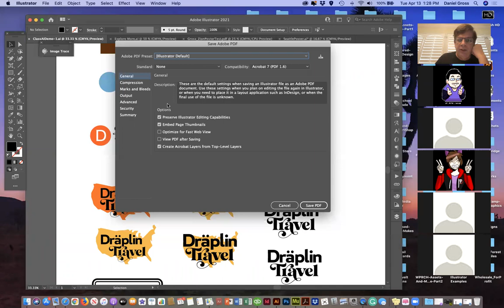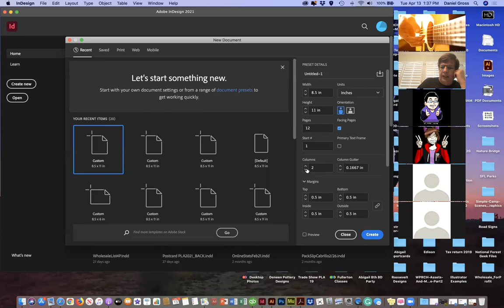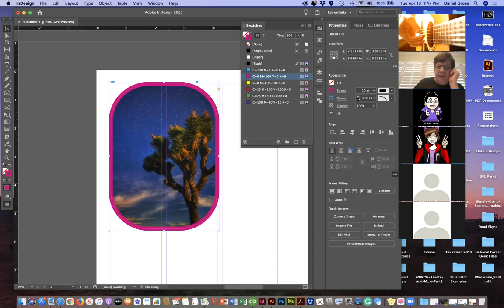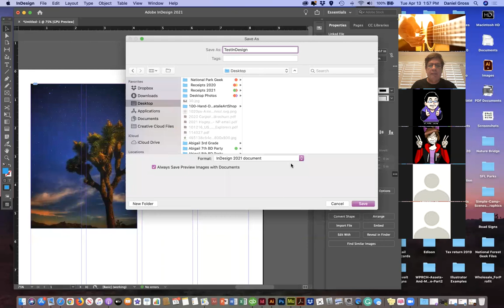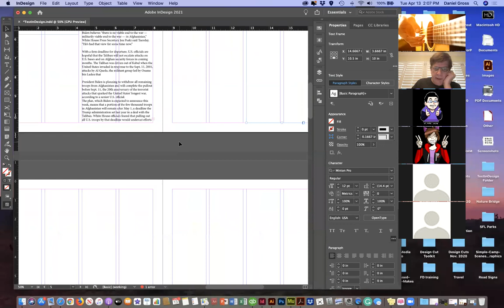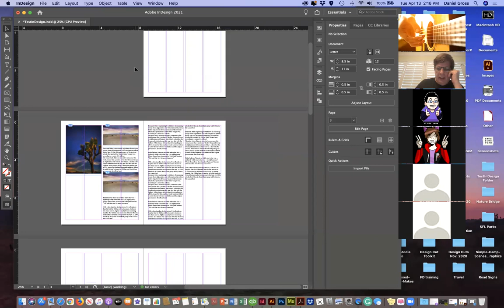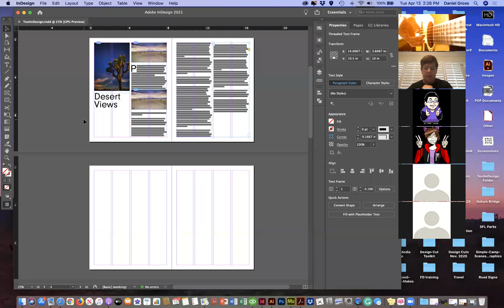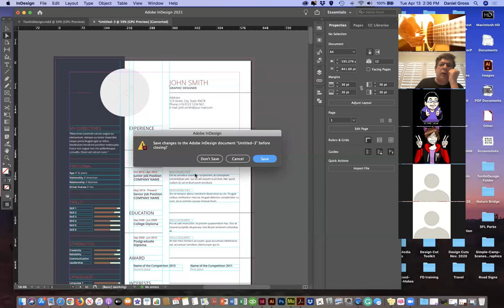DART 100 April 13, 2021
Class session 4/13/21